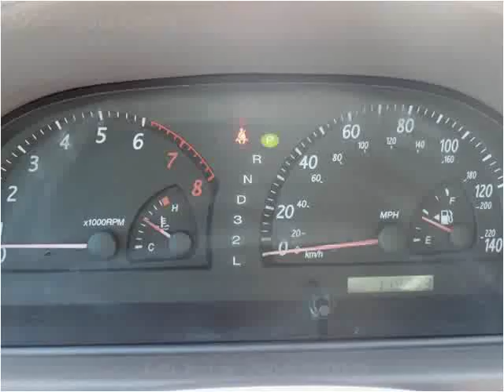2004 Toyota Camry Used Cars Bridgeport OH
This 2004 Toyota Camry is available from Ohio Motor Group 1.